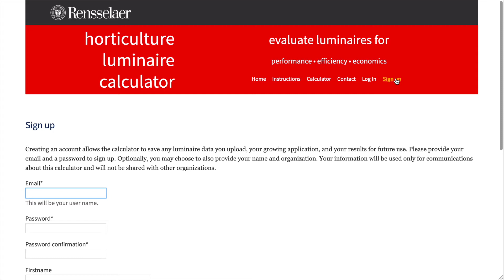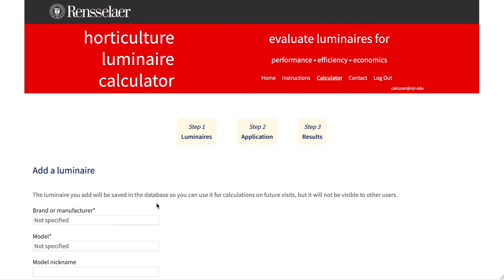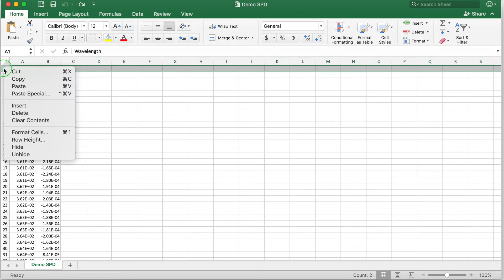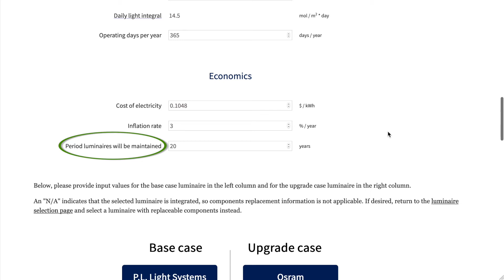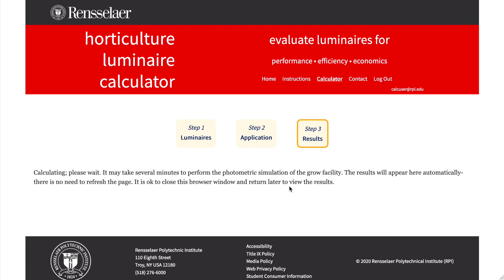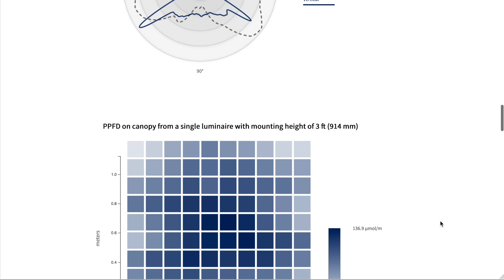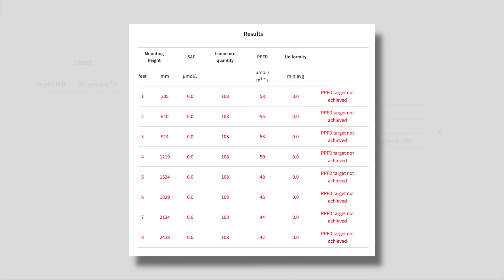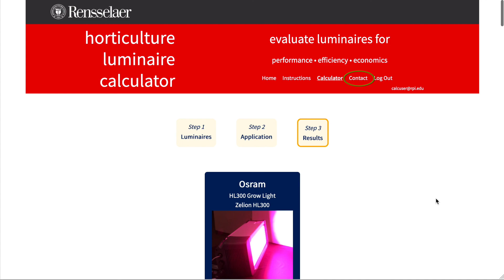Instructions for LRC Horticulture Luminaire Calculator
Instructions on using the LRC's horticulture luminaire calculator, available The calculator is based on the horticulture luminaire evaluation framework described in the report "LED and HID Horticultural Luminaire Testing Report" available